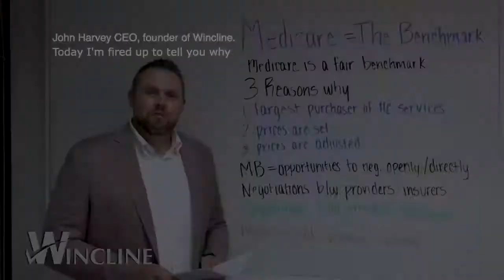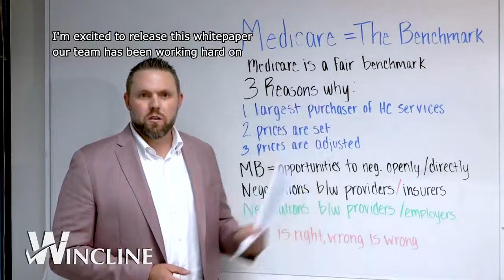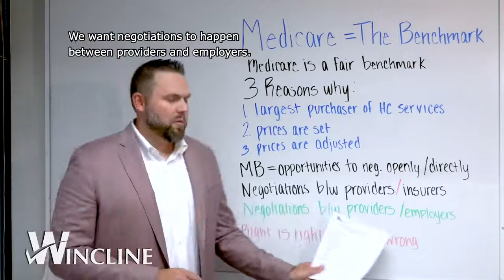Why the Medicare Rate is Used as the Benchmark for RBP